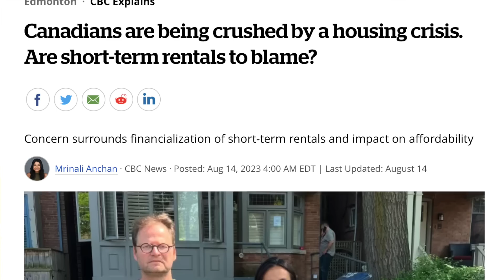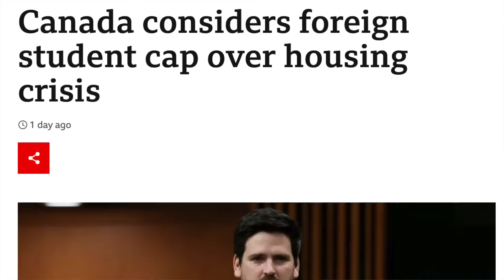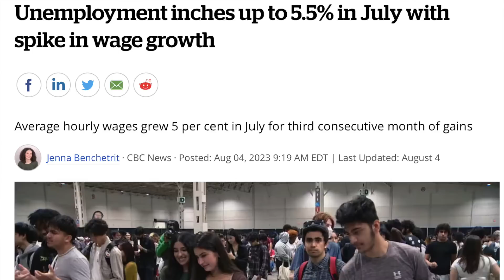Canada Capping on Student Visa | No more student visa in Canada in Upcoming days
Feel free to message me directly for any questions on my Instagram: HRD_bhatia

Part-Time Jobs in Canada in 2023? Best Ways to Find a Part-Time job in Canada 2023

Grocery Prices in Canada 2023 | ek hafte ki grocery kitne ki milti h canada me | saving hacks